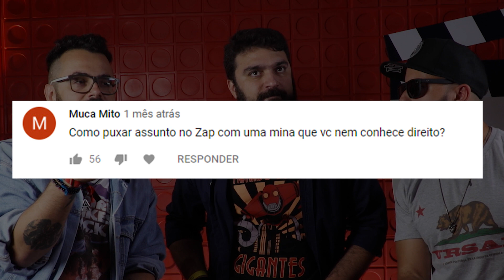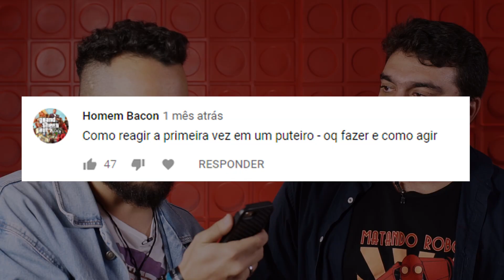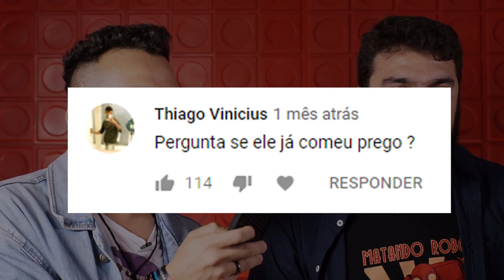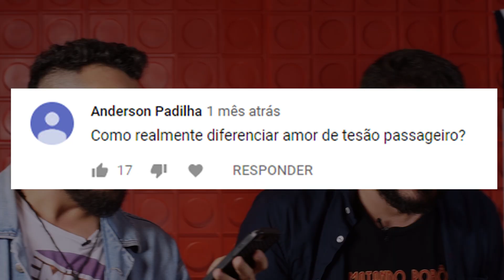⚫ Como diferenciar AMOR e TESÃO (Com Diogo Braga, do MRG)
Qual é a principal diferença entre o amor e o tesão? O que separa dois sentimentos que se parecem tanto?

Durante a CCXP2018, convidamos o Diogo Braga, do Matando Robôs Gigantes, para responder esta e uma série de perguntas que vocês mandaram para a gente. Confira!

😜 Curtiu esse vídeo? Você vair PIRAR NESSES DAQUI: 😜